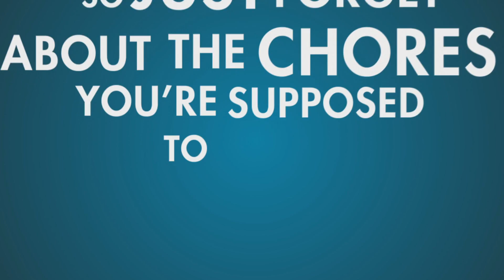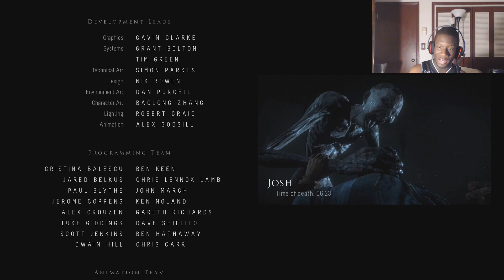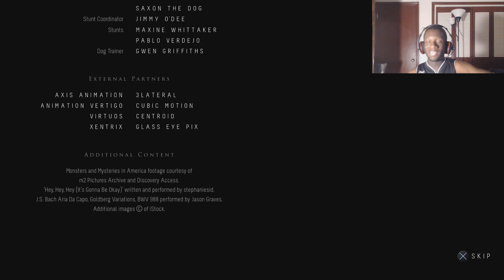Until Dawn: The Finale! (Chapter 9 & 10)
The ending of until dawn.  Thank you guys so much for watching :)